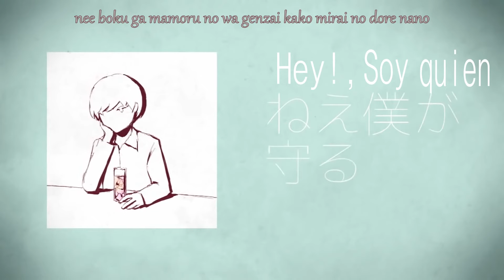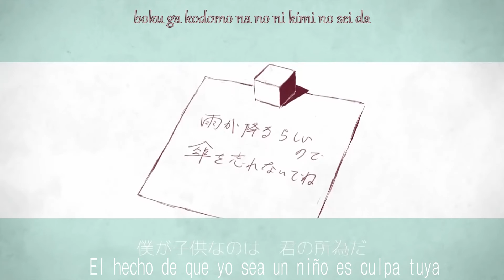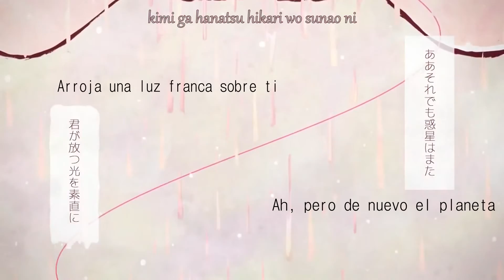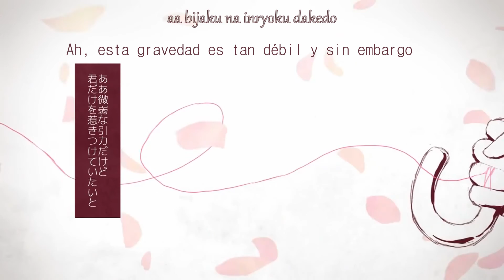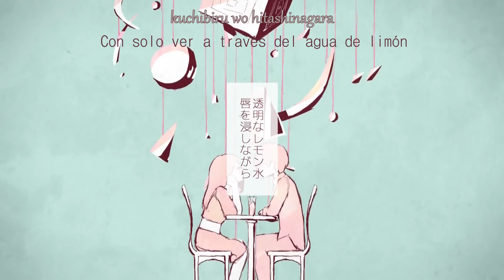「Hatsune Miku」Jealous Planet / 悋気な惑星「Sub español+Romaji」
♪ Sin embargo lo sabíamos bien ♪

Bueno espero que les guste esta hermosa canción que subtitule y espero y que no me lo bloqueen como siempre xD Los amo mil.

Yo no vi celos en ninguna parte pero bueno xDD

Recuerda  que :

► Dar un Like
► No dar un No like
► Y  Compartir con todos tus  amigos,amigas y personas que conozcas

Es ser Cool y hacerse notar :DDD

Song:  Jealous Planet / 悋気な惑星

Autor: MikitoP

Pregúntame muchas cosas que quieras saber de mi o sobre el canal aquí en mi : Ask: